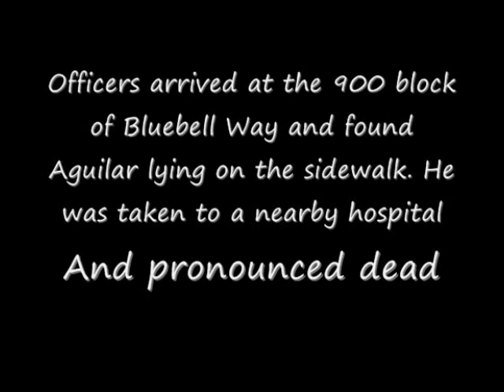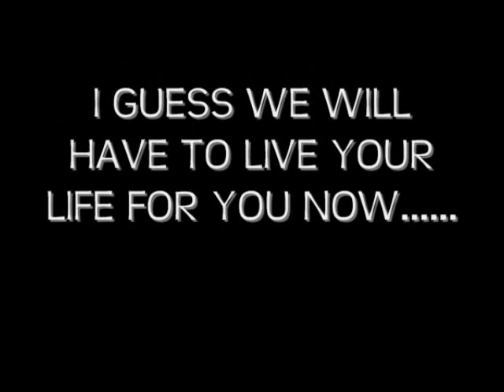R. I. P. MARIO ''SPEEDY'' AGUILAR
In the loving memory of Mario ''Speedy" Aguilar.
rest n peace mario aguilar am gonna miss u mah nig its crzi dat u gone dat fast bro u bin wit us for 5 yrs we had sum gud tymes homie we all going 2 miss n remeba u everyday bruh ur homies from sc luv u mah nig rip speedy